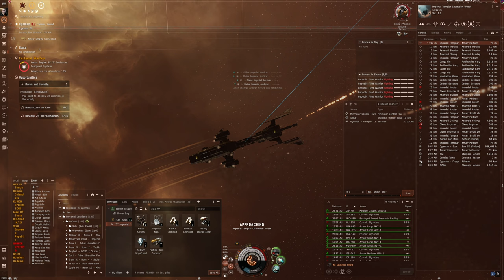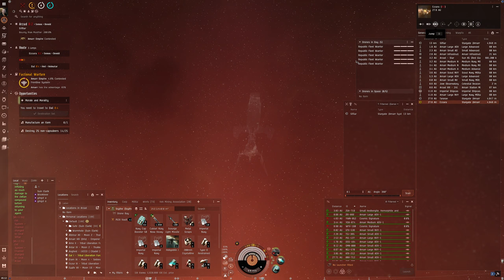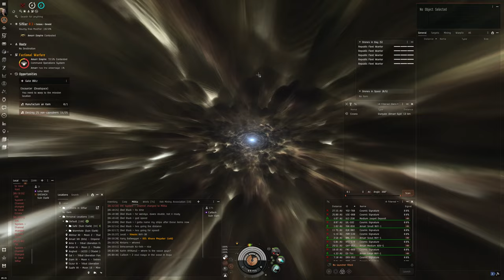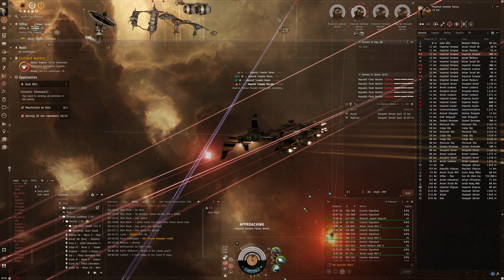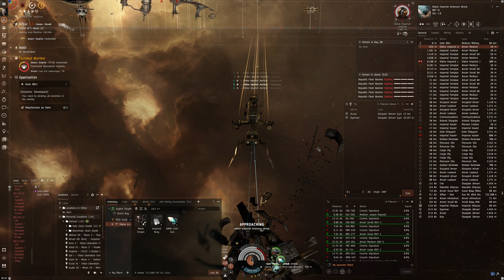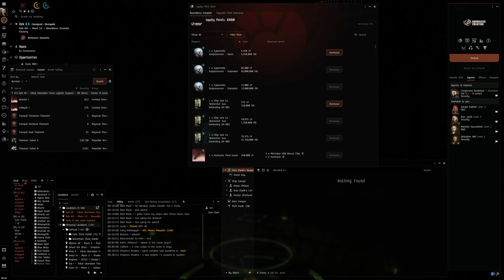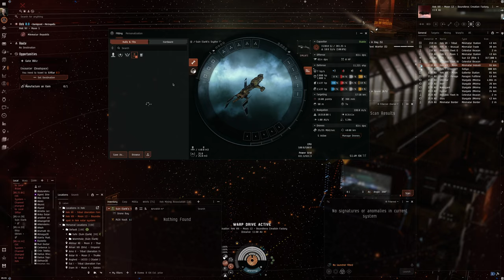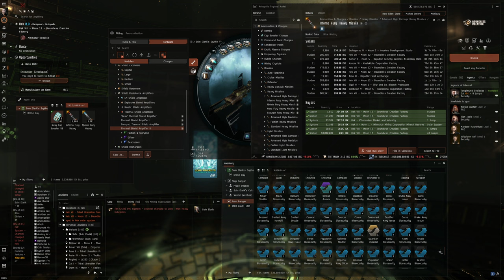Hello World: EVE Online Alpha Experience, Day 569